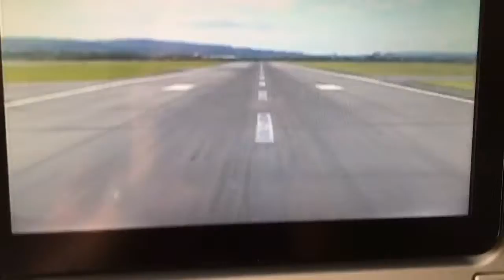Landing at Glasgow Airport - August 2016 (Boeing 777 Emirates)